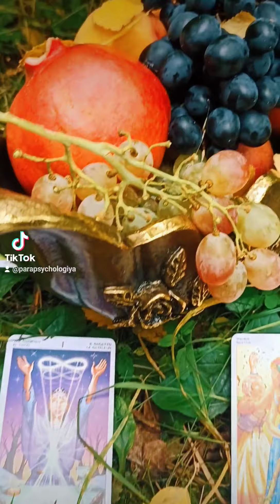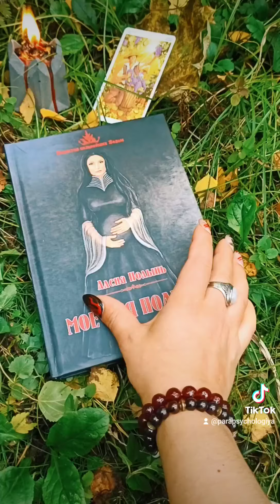Мощная Магия, дающая всё!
Не зря в стихах написано, что Осень-Золотая.
Ибо она даёт Золотую Жизнь.

Но не думайте, что так просто вы её получите. Чтобы её получить, нужно принять золотую энергию Осени, принять и правильно направить!

Ура! 19 сентября собираемся проводить самые мощные ритуалы на Золотую Жизнь!
Проложим себе дороги и притянем богатство, роскошь, любовь и железное здоровье в свои Жизни!

Вы ещё не записались на встречу? Переходите по ссылке, не обделяйте себя

С вами была Ведьма Диана.

Приглашаем Вас в Магазин "Кудеса-Чудеса" и Центр Парапсихологии Алёны Полынь.

А также приглашаем вас в магазин "В Косом Переулке"
По адресу: г. Ивантеевка, Центральный проезд, д. 17.

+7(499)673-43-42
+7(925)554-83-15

=== ПОЛЕЗНЫЕ ССЫЛКИ ===
Кудеса-Чудеса: